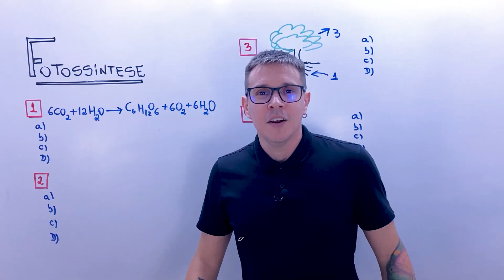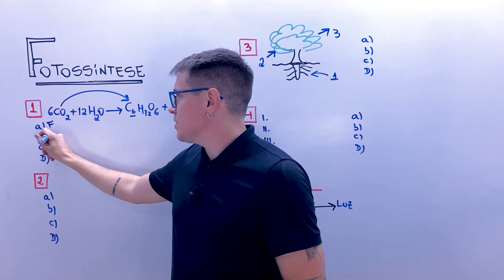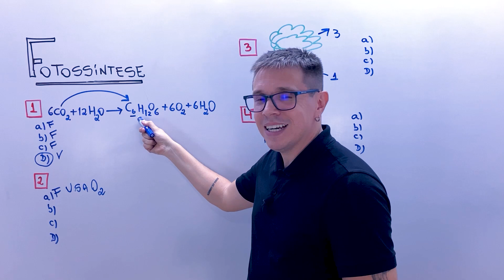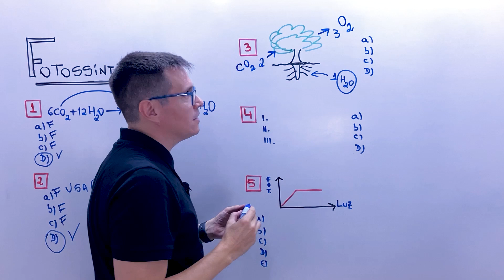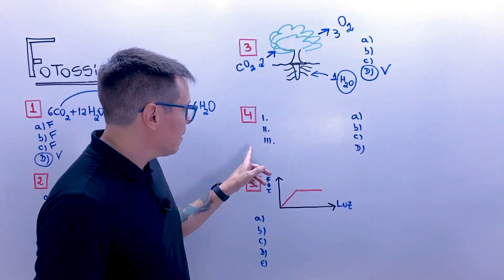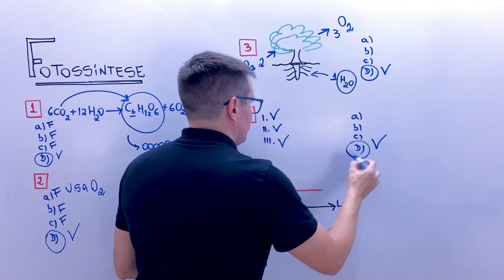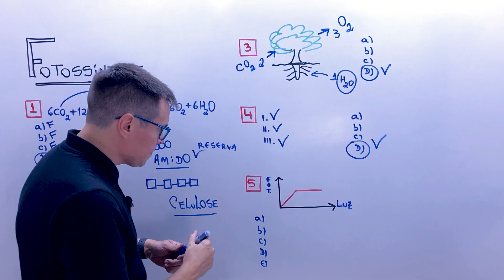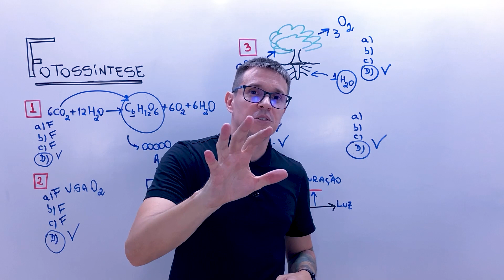Metabolismo Energético - Fotossíntese - Questões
Olá, seres, espero que todos bem!!!

A fotossíntese é realizada por diferentes seres vivos e apresenta duas etapas, é essencial dominar as diferenças sobre as etapas.

Muitas questões sobre as etapas, reagentes e produtos da fotossíntese serão corrigidas nessa aula, fique atento as justificativas de cada parcial para brilhar em seus estudos.

Boa aula, abração e bons estudos.